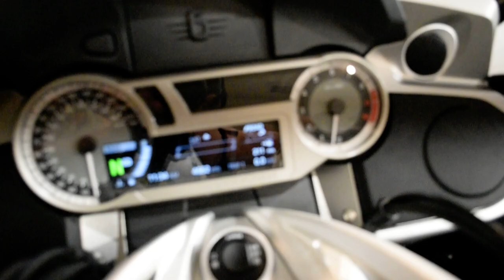2020 BMW K 1600 GTL | Used motorcycle for sale at Monster Powersports, Wauconda, IL